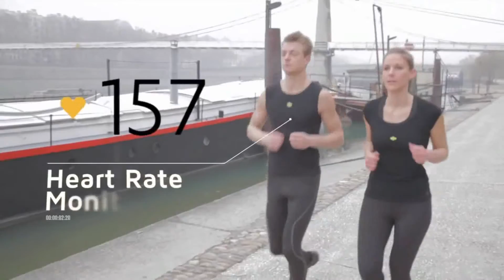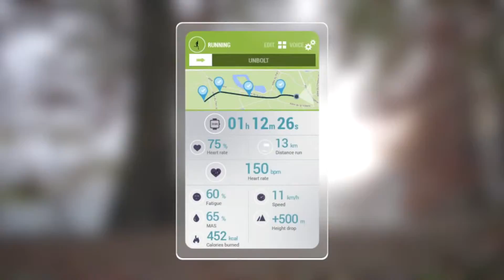Smart Sensing Digital Shirt 2014 EN1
Éstos nuevos auriculares ponen fin a los cables enredados, además de medir l ritmo cardíaco , velocidad y número de calorías quemadas.